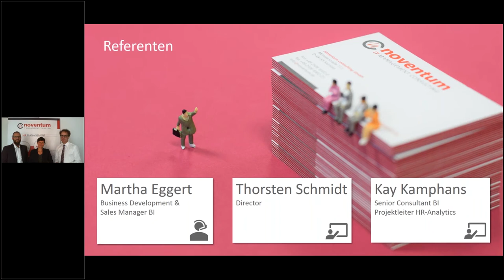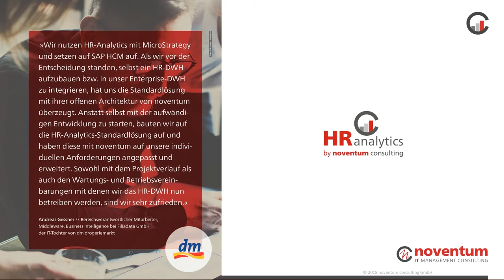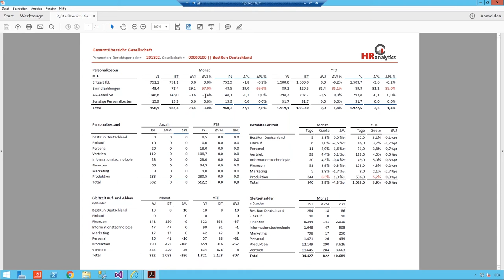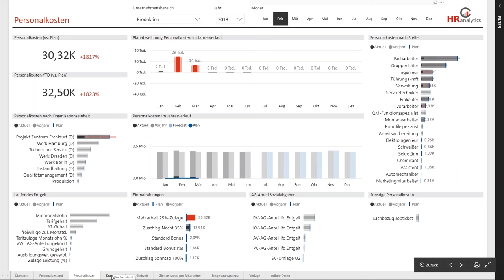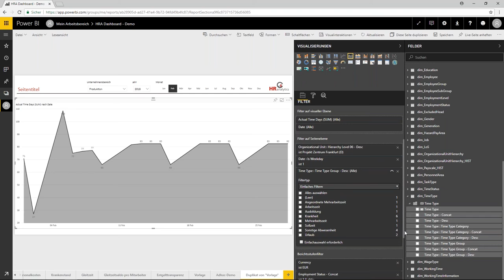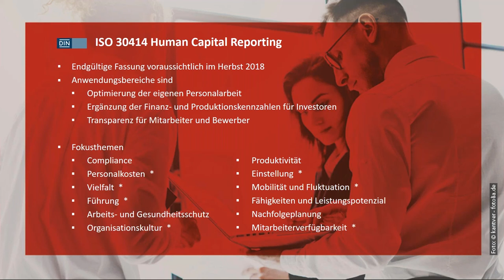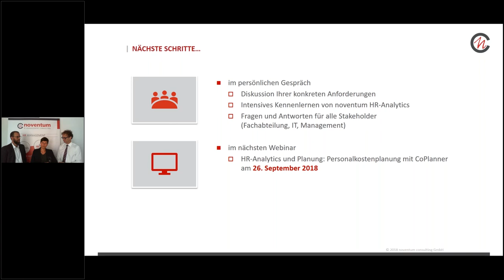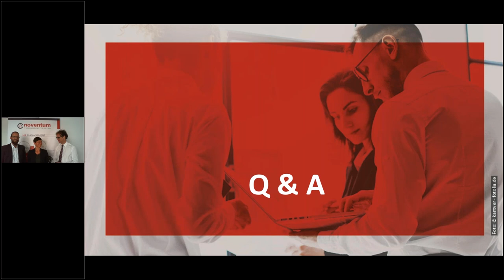noventum HR Analytics - Die Komplettlösung für intuitives HR Controlling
noventum HR Analytics harmonisiert Ihre Daten in einem Data Mart. Relevante Kennzahlen, wie Fluktuation, Fehlzeiten, Altersstruktur, Mitarbeiteranzahl und viele weitere mehr werden definiert und auf Grundlage aktueller Daten berechnet. »Out of the Box« ist die Lösung schnell installiert und einsatzbereit. Ein detailliertes Rollen- und Berechtigungskonzept stellt sicher, dass Anforderungen an Datensicherheit und Zugriffsschutz zuverlässig umgesetzt werden können.

Standard-Konnektoren zu HR-Management Systemen, wie SAP HCM  stellen kürzeste Einführungszeiten sicher.

Die extrahierten Daten können mit der intuitiven Oberfläche der Software noventum HR Analytics schnell in Dashboards, Standardberichten und Ad-Hoc-Analysen ausgewertet und visualisiert werden.